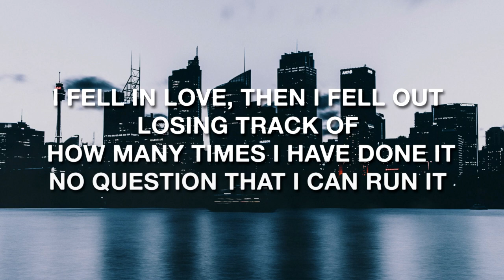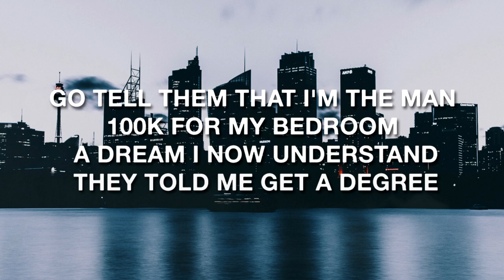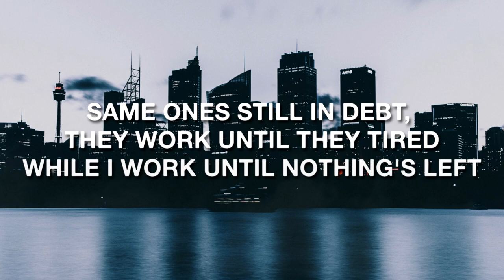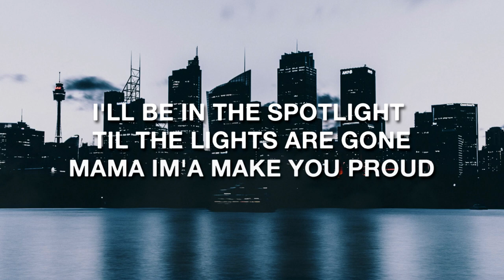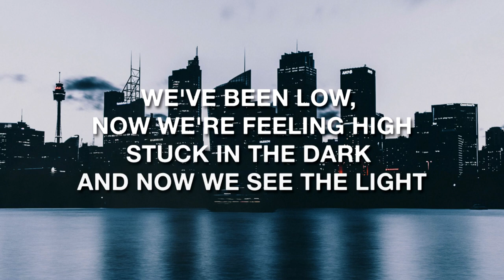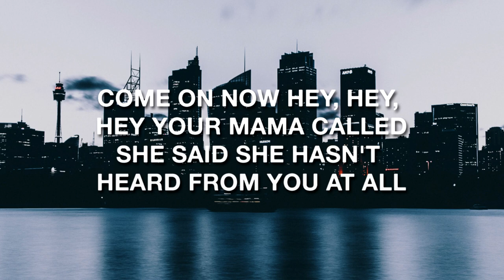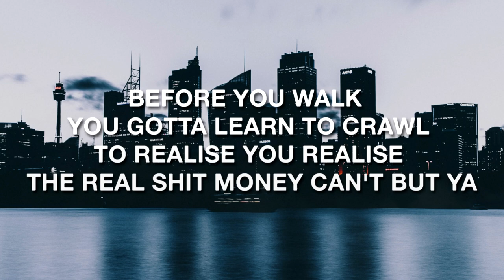Justin Stone - Mama Called Ft. Alexi Blue (Lyrics / Lyric Video)